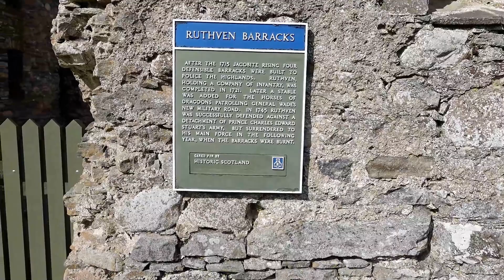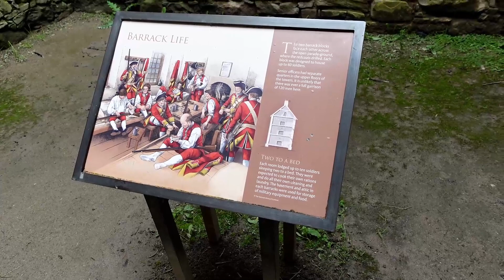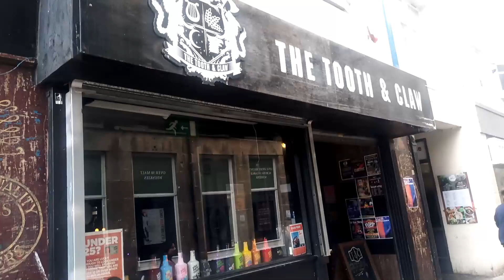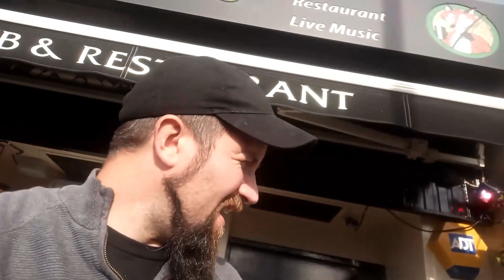ADK ON THE ROAD DAY 3: EDINBURGH TO INVERNESS ROCK BAR REVIEW